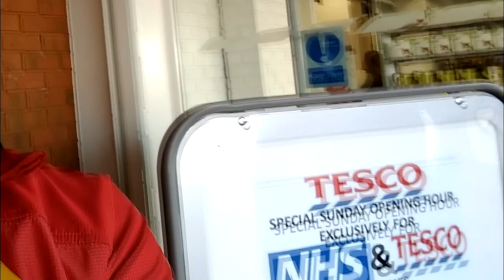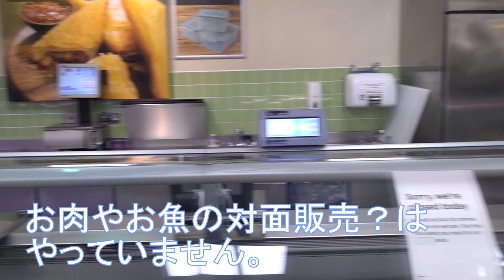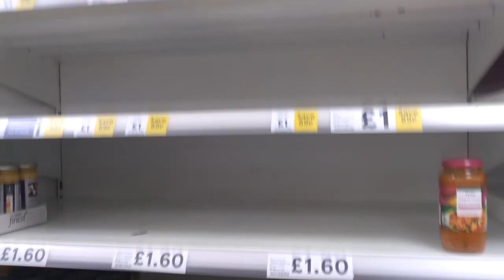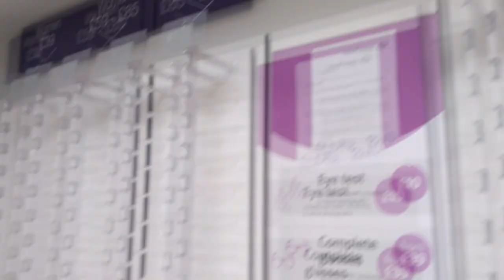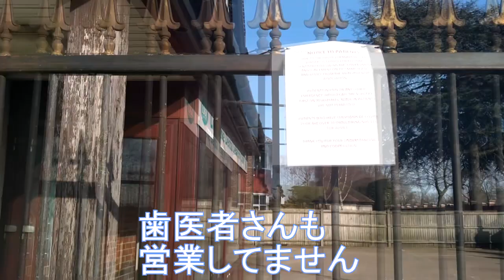新型コロナ影響 イギリスのスーパー2020年3月24日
とりあえず前よりはマシですけど
卵とかは買えません。
外出している人も少ないですし
車の交通量が日頃の1/4ですね。

♯コロナ　♯イギリス